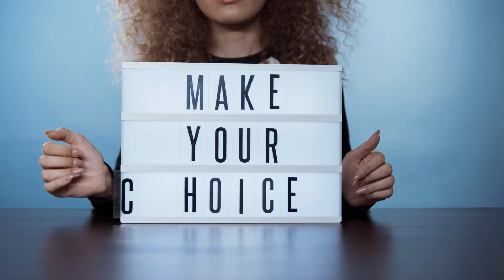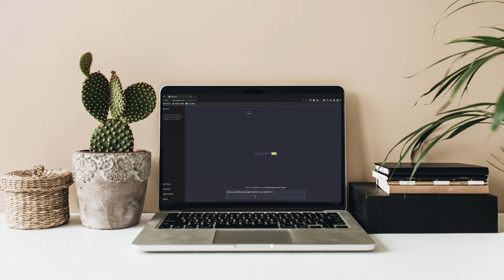Courts Today I 25-05-2024 I ChatGPT in Court I Vivek Bindra Case I ADR vs ECI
Hello everyone, this daily legal news is an initiative of LLB WALA to keep you updated with daily legal updates in the world of law. These episodes will help you irrespective of you are law student, or a lawyer. Now, you don't need to scroll the several pages of livelaw or bar and bench to keep yourself updated with the legal developments.

Source: Bar and Bench

TIME STAMP
00:00 Introduction
00:10 SC refuse to order ECI to give Voter Turnout Data
04:39 Manipur HC used ChatGPT to pass order
06:37 Case on Vivek Bindra

gk, general knowledge, daily news, upsc, clat, current affairs, law, supreme court